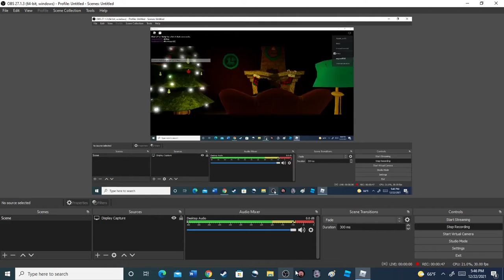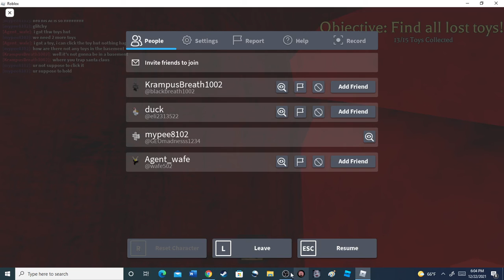the mimic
AE;/A;